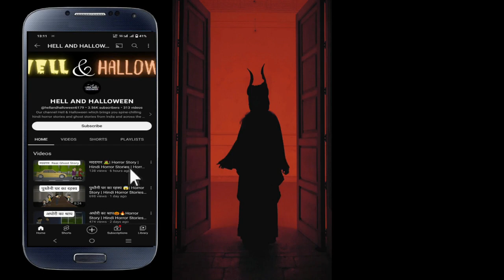Chandigarh se Lucknow 👿| Horror Stories in Hindi | Bhoot Ki Kahani | Scary Ghost | Horror Story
Chandigarh Se Lucknow

Welcome to HELL & HALLOWEEN YouTube Channel.
"YOUTUBE GUIDELINES" before comment. Thanks for your love and support.

All the characters, incidents, names, and situations used in this story are fictitious. The resemblance to any person living or dead is purely Coincidental.  The following video contains some horror elements and is suitable for a mature audience (15+)